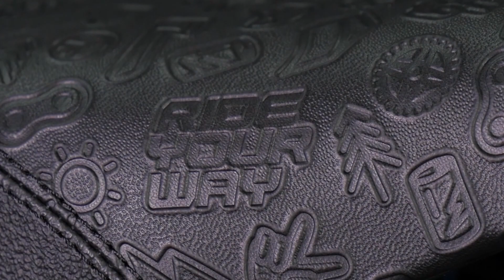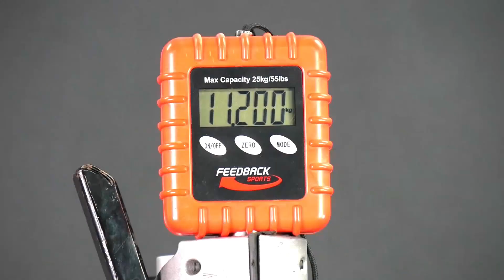Dartmoor Two6Player Pro Pike 2022 Bike - REAL WEIGHT!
Top-level dirt bike built on redesigned legendary Two6Player frame with the best dirt jump fork RS Pike DJ. The Pro version gives you top strength, stiffness, and perfect comfort. Equipped with top-level aluminum 7050 Race Face Atlas crankset, unbreakable Dartmoor Shield rims with Reel Pro hubs this bike will be the envy of every rider you pass on the spot.

Main features:
- fork - Rock Shox Pike DJ,  100mm travel,  tapered,
- brake - SRAM Level T, rotor 160mm,
- crankset - Race Face Atlas, 170mm, direct mount 28T,
- bar - Race Face Atlas 785mm, Ø31.8mm, rise 1.5"